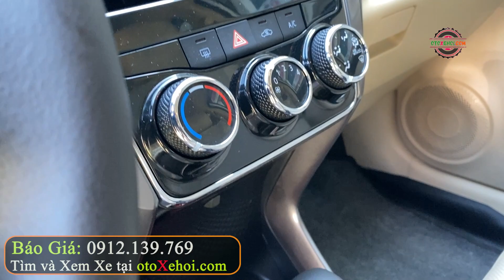Toyota Vios 1.5CVT 2022 xe ô tô cũ hạng B giá rẻ còn bền lành